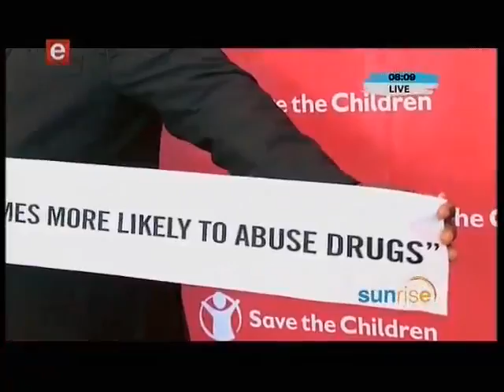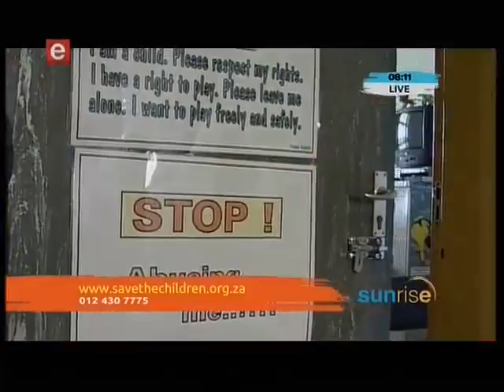Sunrise: Gauteng Premier Joins Save the Children SA's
Host: Faith Mangope
Guest: Gauteng Premier, David Makura

Hosted: Mpho Tsedu
Guest: Gugu Xaba  | Programmes Director  |  Save the Children South Africa

In allowing our children to be harmed we allow the entire country’s future to be harmed.

Violence Against Children is a serious issue. At Save the Children South Africa, we are working around the clock to educate the public
on the effects of violence, creating a type of awareness that stops the crime before it happens. We believe in speaking out – but not after
the fact.

The solution begins with YOU – you hold the power to make a difference.

Watch our video and get involved now.

Make the difference that others only speak about.

Save the Children South Africa
Every child deserves a future...